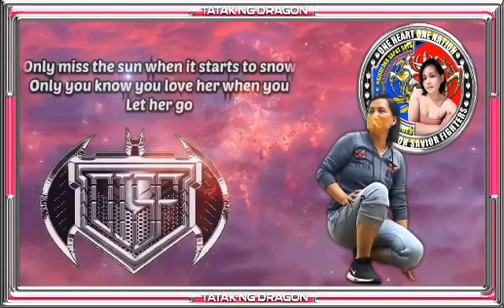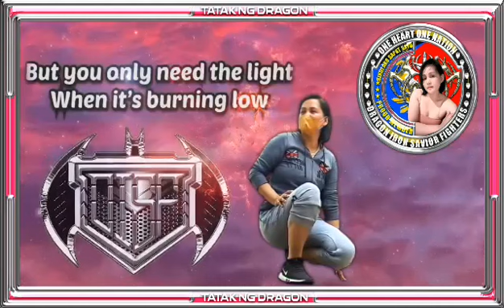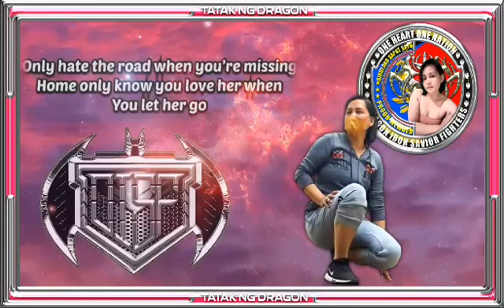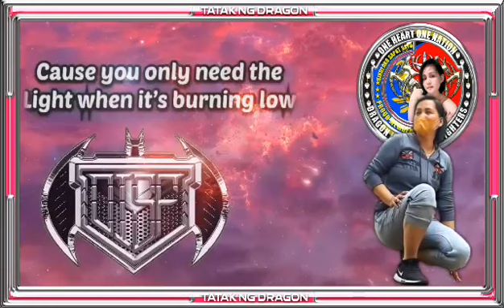𝐻𝑎𝑝𝑝𝑦𝐵𝑖𝑟𝑡ℎ𝑑𝑎𝑦 𝑡𝑜 𝑚𝑒 𝐽𝑎𝑛𝑒𝑠𝑘𝑦_𝑉𝑙𝑜𝑔 (𝑆𝑒𝑝𝑡.25)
𝐵𝑖𝑟𝑡ℎ𝑑𝑎𝑦 𝑉𝑖𝑑𝑒𝑜 𝑒𝑑𝑖𝑡
𝑆𝑒𝑝𝑡.25,2022